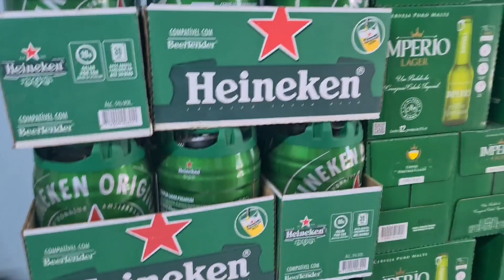Será que da CERTO abrir uma DISTRIBUIDORA perto de OUTRA?